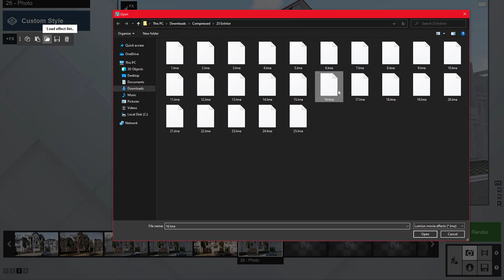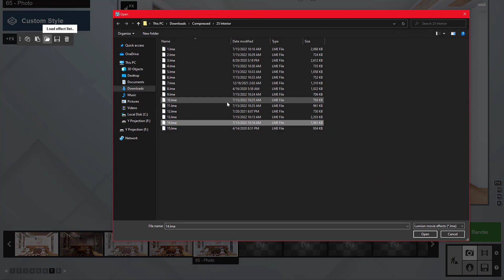Lumion - Free 40 Exterior & Interior Effects || All Versions (9-10-11-12)